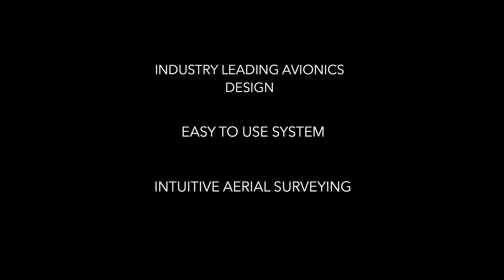Introducing the SwiftTrainer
The SwiftTrainer is the perfect introduction to commercial operation of unmanned aircraft. Our mission planning software is so intuitive that you can learn it while performing real photogrammetry missions. You will quickly see the many possibilities of our gesture-based planning software tied to our common flight management hardware and software.

For mapping and photogrammetry missions you will likely find that this is the only system that you need. For more complex missions our team has unmatched expertise in system design and integration. We can help you select and integrate an efficient system combing the right airframe and sensor suite with our flight management system.